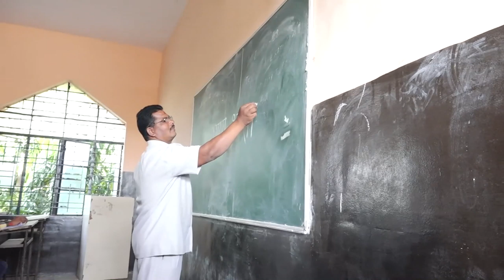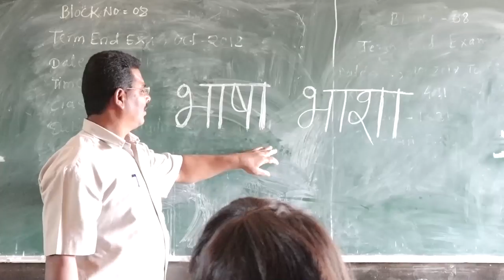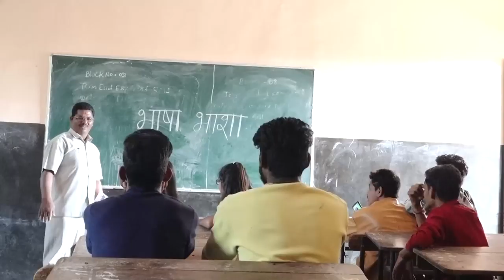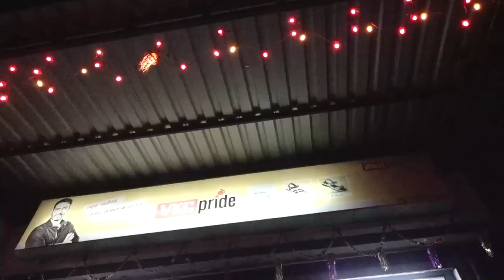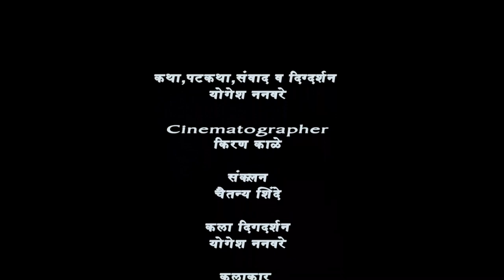Brand ब्रॅण्ड Marathi Short Film || Rohit N || Sanika || Yogesh N .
Brand Marathi Short Film
This film is one of the famous film for Indian country sie area
The theme of this film is how teens forget to respect their parents and go on the wrong path and face many problems which could disturb their lives and lead to depression.
One should respect their parents and know their worth as the work hard for every single penny they earn.
Our team has worked very hard to make this film and devoted all their energy and time towards this marvelous short film.
Artist -
@Rohit N.
@Sagar D.

Director/Writer - Yogesh N.

//Heart Touching Marathi Short Films